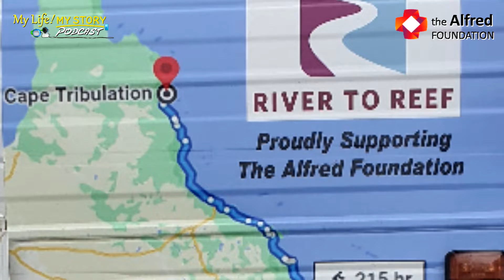River To Reef... by Pushbike! - Anthony 'Moff' Moffatt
Imagine being told you’ve got an extremely rare type of Brain Cancer - Oligodendroglioma - which CAN be treated but not cured – with the average life expectancy from diagnosis to death – just ten years.

Would you draw up a bucket list of MUST-DO adventures to tick off?…  OR would you embark on an ambitious attempt to cycle 4000kms up the coastline of Australia to raise much-needed research funds to help doctors find new treatments to improve brain cancer patient outcomes.

Melbourne mortgage broker Anthony Moffatt better known as ‘Moffo’ got that cancer diagnosis in 2020 – now after life-saving treatment he’s half-way through this mammoth ride, with the help of his wife Arlene, and looks set to smash his $25k target for the Alfred Foundation’s Brain Research program.